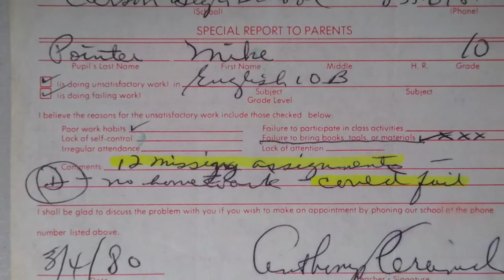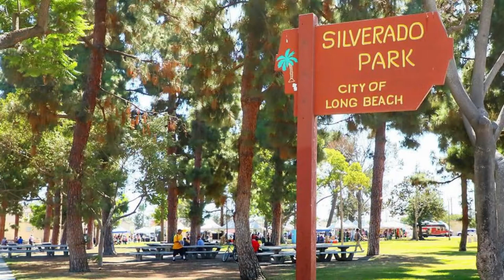From Pointless to Powerful: The Mike Pointer Story ~ Episode #4 - "The Wrong Path"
This docu-series covers the life story of Mike Pointer from adolescence to adulthood. From failing grades to leaving school early to follow thug life, the path he found himself on was the wrong one.